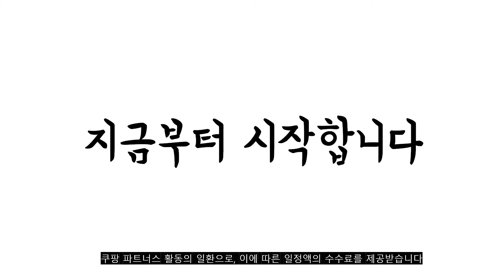광고 2022년 9월 찜질팩 판매 추천순위 TOP10 가성비 평점 후기 비교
❤️❤️❤️광고 2022년 9월 찜질팩 판매 추천순위 TOP10❤️❤️❤️

1위. 국산 한일의료기 세트구성 천연 인견사 냉온 황토 찜질팩, 중형, 미니 [6,900원]

2위. 제스파 데일리 힐링 찜질팩 사각형 ZP2271G 그레이, 1개 [13,900원]

3위. 제스파 전기 온열 찜질기 안마매트 SHP6751, SHP6751(블랙 스트라이프) [39,800원]

4위. JY메디칼 황토 냉온 다용도 찜질 면팩, 2개입 [9,500원]

5위. 한일의료기 황토 천연인견사 냉온 찜질팩, 38×26(cm)-2개 [11,000원]

6위. JY메디칼 황토 냉온 다용도 찜질 면팩, 2개입 [9,500원]

7위. 코시나 황토 냉 온 면 찜질팩 사각형 + 목어깨형, 1세트 [27,830원]

8위. 메디니스 바디온 멀티형 찜질팩, MW-300LGS( 라이트그레이) [59,800원]

9위. 일월 프리미엄 찜질팩 다용도 땅콩형 대형, 1개 [7,850원]

10위. 엠디프라임 황토 냉온 찜질팩, 1개 [5,000원]